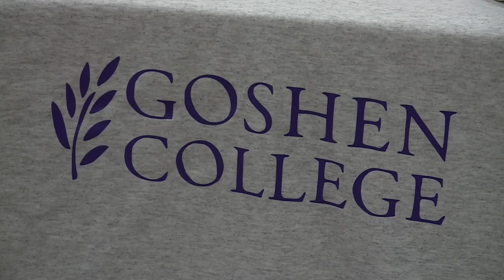Adams Central's Perry picks Goshen College baseball